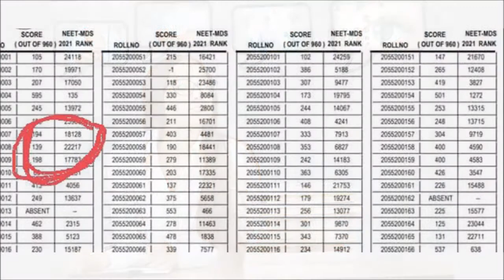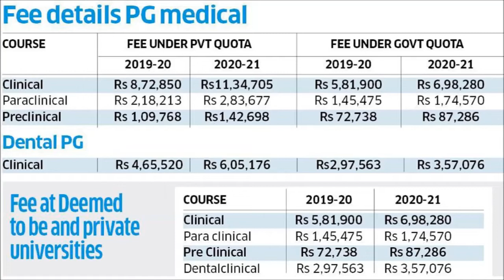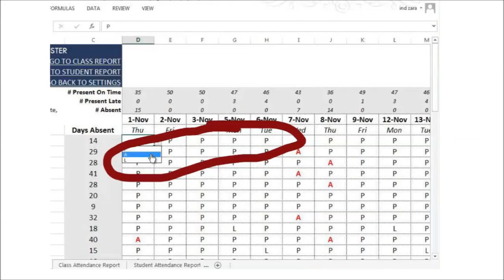MIRACLE OF SRI KALKI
ওই কলেজে স্নাতকোত্তর পাঠক্রমে ভর্তির জন্য এইরকম সংরক্ষণ আগে কখনোই চালু ছিল না এবং আমার ভর্তি হওয়ার ঠিক পরের বছরই ঐ সংরক্ষণ ব্যবস্থাও বন্ধ হয়ে যায়। বিজাপুর কোটায় আমি দ্বাদশ স্থানে ছিলাম। শ্রী কল্কির দৈব অনুগ্রহে আমি ডাক্তারির স্নাতকোত্তর পাঠক্রমে সাধারণ শল্যচিকিৎসা বিভাগে ভর্তি হওয়ার সুযোগ পেয়েছিলাম।